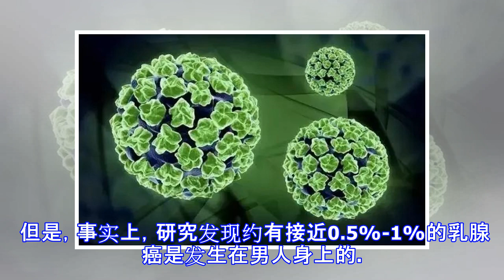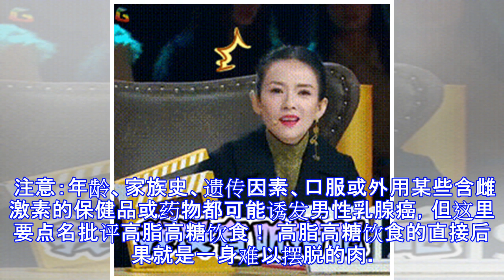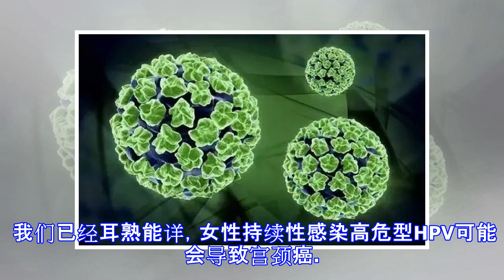男人也有更年期？还会得“妇科病”？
原标题：男人也有更年期？还会得“妇科病”？ 上帝创造了两种人——男人和女人。 这俩人从生理结构到性格脾气都千差万别，有时生病了还会一个去男科，一个去妇科。 妇科病，字面上的含义就是关于女性的一些相关疾病。你可能会望文生义，以为妇科病只有女性才会得。 但是，不好意思 男性也是会得妇科病的！ 今天，小编就要和广大乡亲们聊聊那些活久见，男人也会得的“妇科病”。 更年期 没错，咱男同胞们也有更年期。 “男性更年期综合征”多发于40岁以后，50至60岁最为集中，但因为精神压力、不良生活方式等因素，30多岁的男性也可能出现相关症状。 女性更年期与体内雌激素水平降低相关，男性更年期也与体内激素变化相关： 在年龄等因素的影响下，男性睾丸开始萎缩，其分泌的雄激素相应减少，当男性体内性激素的调节功能失衡，就会引起的一系列“更年期”症状：腰酸腿软、性欲减退、性功能障碍、急躁易怒、精神焦虑、抑郁…… 注意：男性要有意识建立合理的生活方式，保持良好的心理状态。如果出现某些更年期症状，让你很难受、很困扰，不要害羞，不要一忍再忍，赶紧看医生吧！ 乳腺癌 作为女性癌症的No.1头号杀手，乳腺癌被大家误解成只有女人才会得的疾病。 但是，事实上，研究发现约有接近0.5%-1%的乳腺癌是发生在男人身上的。甚至在坦桑尼亚和中非地区，男性乳腺癌居然占所有乳腺癌患者的6%。 所以说，乳腺癌并不只青睐女人，男人其实它也没轻易放...